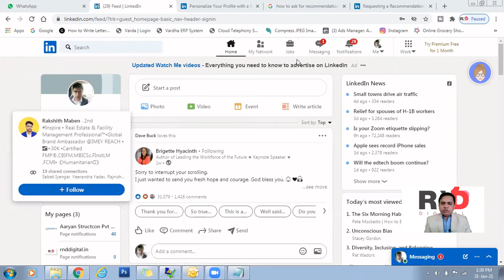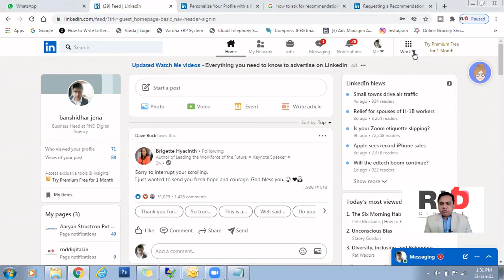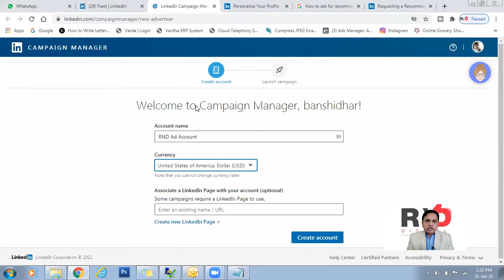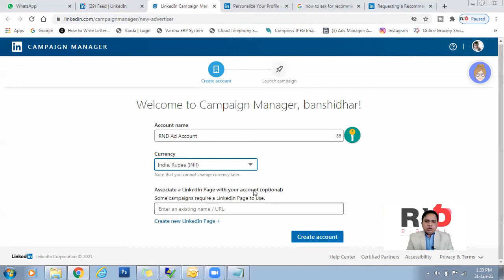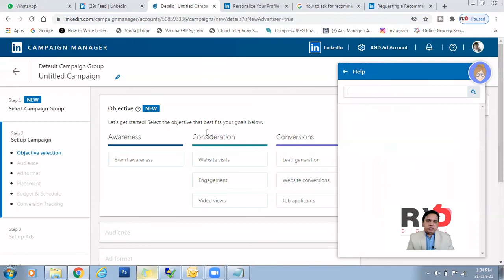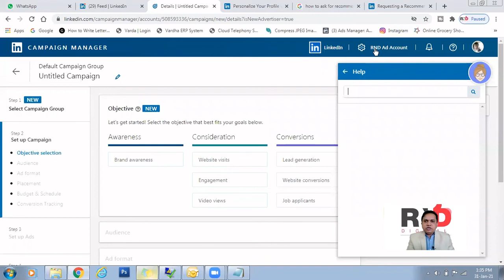How To Create Linkedin Campaign Manager Account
In order to advertise on LinkedIn, you'll need to create an ad account in Campaign Manager.
To create an account:

Sign in to Campaign Manager.

Click the Create Account button in the top left of the page.

Add an account name, select the billing currency, and associate a LinkedIn Page in the pop-up window.

Click Save.

for more details